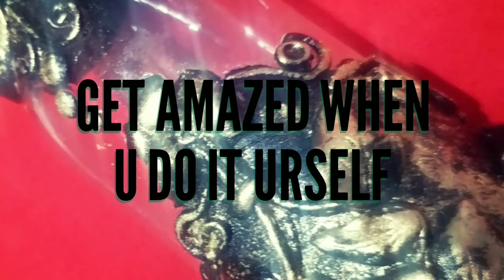Bottle art / Easy diy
Very easy to make this bottle and it looks very beautiful
Things u will need are as follows
Bottle, tissue paper, fevicol, air dry clay, acrylic colour and golden colour dust